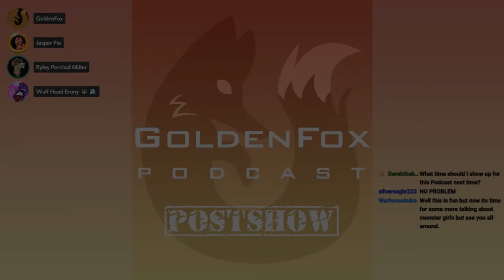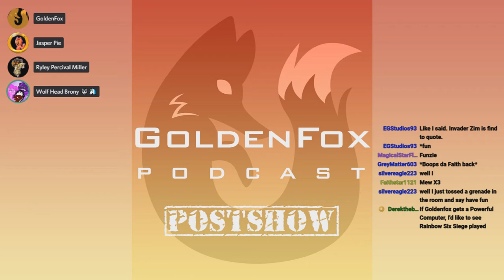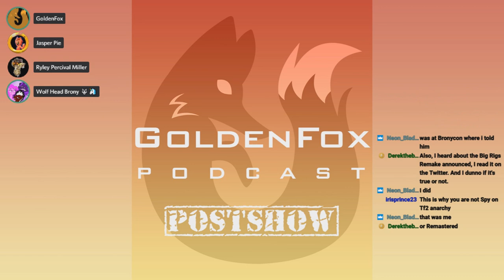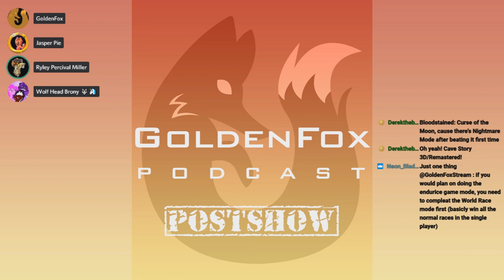GoldenFox Podcast - Postshow 8/31/2019